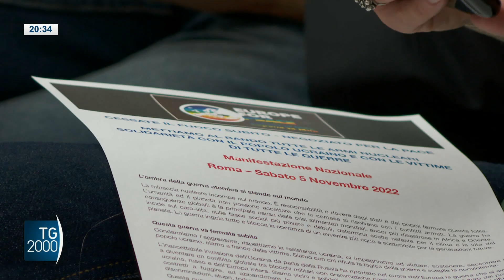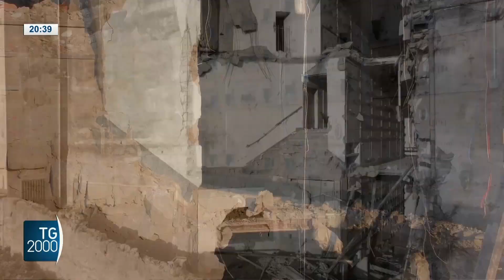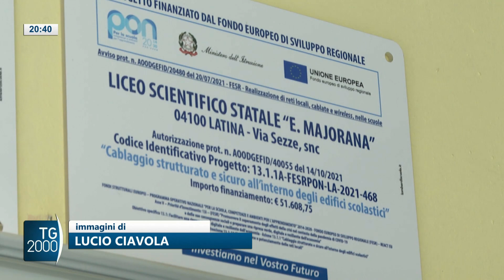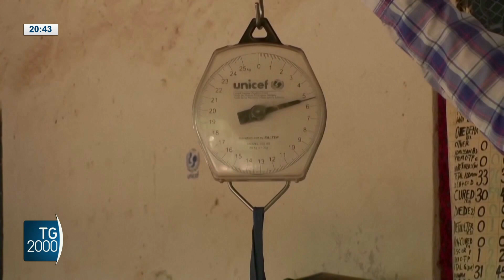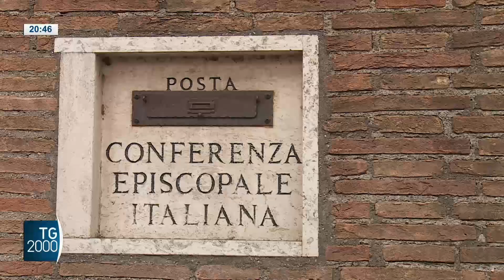TG2000, 18 ottobre 2022 – Ore 20.30